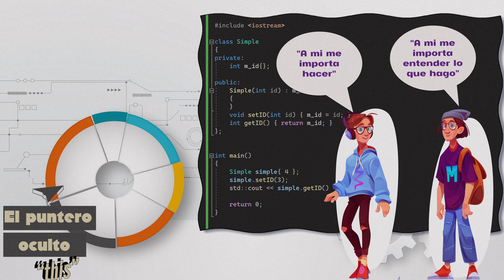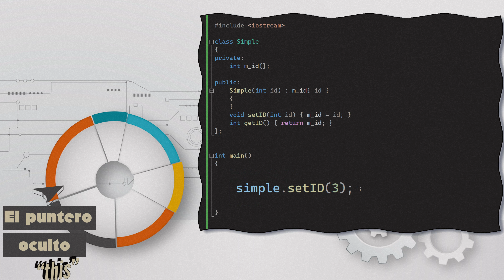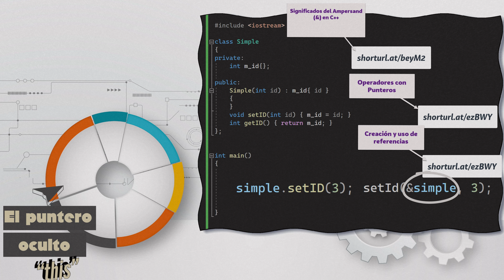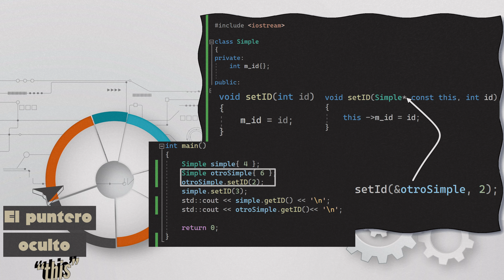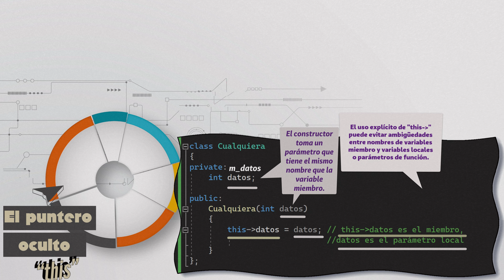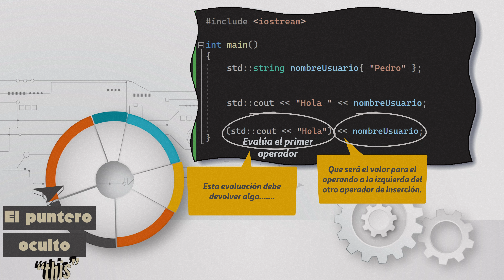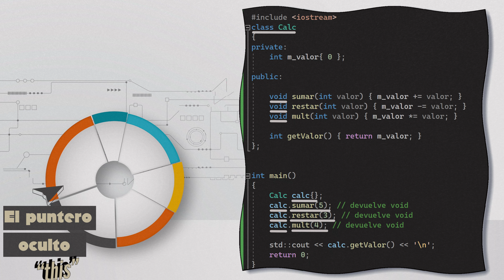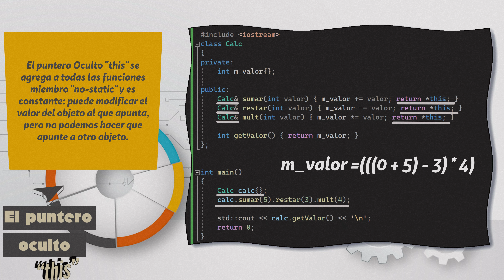131.- Curso C++ No Tan Básico. El Puntero oculto "this"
VT 131 del Curso de C++ No Tan Básico,  en el que vemos el puntero oculto "this". ¿Cómo gestiona el compilador las funciones miembro de una Clase?;  Ejemplo práctico de gestión por parte del compilador de la función miembro setID ( ); "this" siempre apunta al objeto desde el que está operando;  Encadenamiento de funciones miembro;  Creación de una Clase cuyas funciones miembro usan explícitamente el puntero "this".